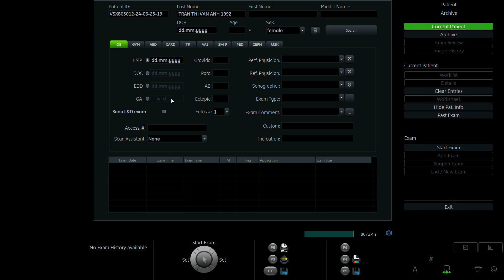TRẦN THỊ VÂN ANH 1992 p2 01